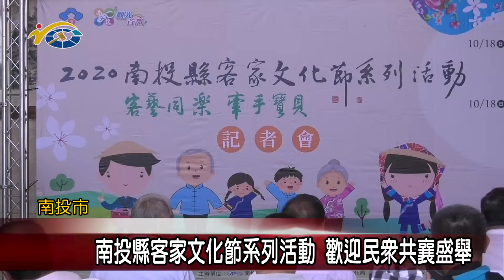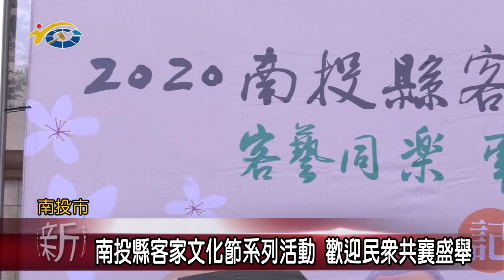20201014 民議新聞 南投縣客家文化節系列活動 歡迎民眾共襄盛舉(縣議員 張嘉哲、曾振炎、賴燕雪)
南投縣政府為落實客語向下扎根及推展客家文化技藝，將於10月18日舉辦客家文化節系列活動，今日上午也舉行記者會，眾多議員也出到場關心，並歡迎民眾一同參與。